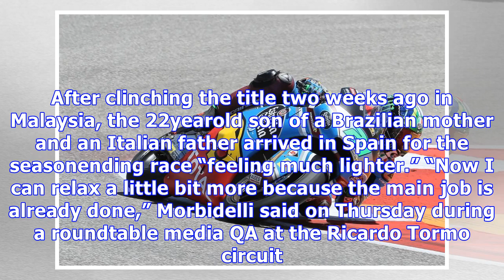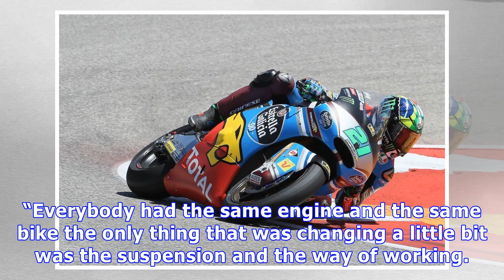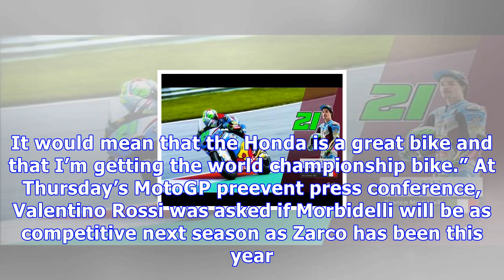Moto2 world champion franco morbidelli is ready for motogp debut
Newly crowned Moto2 World Champion Franco Morbidelli’s relaxed persona belies his inner drive. After clinching the title two weeks ago in Malaysia, th...